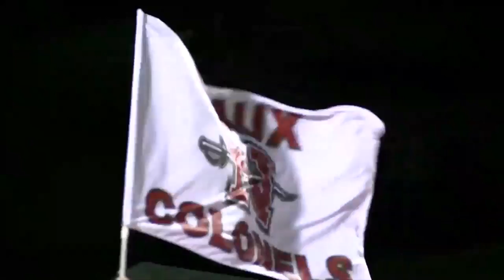Nicholls Football: Colonels vs Prairie View A&M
THIBODAUX, La. – The Nicholls State University football team put up a stellar performance in the first half, racing out to a 34-0 lead and went on to defeat Prairie View A&M, 44-13, Saturday night at Manning Field at John L. Guidry Stadium.

The win puts Nicholls at 2-0 at home on the season and 2-1 overall, with the only setback coming against FBS Texas A&M, 24-14, last week. The victory was also head coach Tim Rebowe's 10th of his career in two-plus seasons.

"I'm proud of the way the guys came out because obviously we had a tough loss last week. We didn't have any hangover from it and I thought our guys really practiced hard and prepared well this week for it," Coach Rebowe said. "We knew Prairie View had an excellent football team and could score points. I thought defensively, we did a good job of keeping them off of the scoreboard and offensively, we controlled the clock, the ball and was able to run the football. For us to come out like we did and have the game in control by halftime, I was proud of that."

The Colonels went into the locker room with a 34-3 lead after Prairie View A&M (0-2) kicked a field goal before time expired. The Colonels had three rushing touchdowns in the half, led by two from sophomore Kyran Irvin. Making his first career start, Irvin led the Red and Gray with a personal-best 113 yards on 19 carries, which was his second career 100-yard game.

As a team, Nicholls piled up 493 yards of total offense with 219 on the ground. Jeremy Rounds also got in on the action, rushing for 55 yards and a score, and Tuskani Figaro came in a quarterback for the first time since 2015, adding 50 yards on four carries.

Chase Fourcade had another solid performance at quarterback, throwing for 248 yards and two scores on 18 of 26. Mason Roberts paced the receivers with a career-high 83 yards, highlighted by a 62-yard touchdown catch that make the score 14-0 in the second.

Irvin found the end zone first for Nicholls, scoring on a 1-yard rush to cap a 5-play, 64-yard drive. The scoring driving was set up by a 42-yard catch by Damion Jeanpiere Jr., his lone reception of the night. Despite his streak of back-to-back 100-yard games coming to an end, he upped his yards per catch on the season to a staggering 40.1 average.

Following Roberts' long TD grab, Irvin closed out the quarter with a 34-yard score to make it 21-0.

In the second, Nicholls moved the ball through the air, getting back-to-back first downs on catches by Christian Booker and Jarrell Rogers. Booker had an 8-yard grab to move the ball to the 9, setting up Rounds for his first career touchdown run.

The defense continued to cause problems for the visiting Panthers, who put up 31 points last week at No. 3 Sam Houston State. Junior Kenny Dotson led the charge in consecutive drives, recording a sack in each. After Lorran Fonseca booted a 47-yard field goal for the Colonels, Dotson came up with a strip-sack to give Nicholls the ball at the Colonel 24.

Fonseca added a career-long 49-yard field goal with less than a minute remaining in the half before Prairie View answered with a 42-yarder by Zach Elder, putting the score at 34-3.

In the third, Elder chipped in another field goal from 46-yards out to cap a 16-play, 51-yard drive. Dai'Jean Dixon then took over for Nicholls' offense on the next possession, catching three balls for 41 yards and added a 15-yard pass inference on the defense. Fourcade connected with Dixon on a floating 22-yard pass in the right corner of the end zone to put the score at 41-6.

David McKey tacked on a 21-yard field goal for the Colonels' final points of the night and Prairie View notched its first touchdown on an 8-yard catch by Zarrian Holcombe with a minute remaining.

The Panthers had 347 yards of offense, but averaged just 3.2 yards per carry and struggled in the passing game. Starting quarterback Lavell McCullers was held to 11 of 27 passing with 122 yards and was sacked four times. Along with Dotson, Terrell Encalade registered his fourth sack of the season and Tyler Johnson added one. The Colonels matched their average of 4.0 sacks, which was fourth best in the FCS heading into the matchup.

Corey Abraham, Evan Veron and Joel Dullary led the team in tackles with six each.

NEXT UP
The Colonels will hit the road for their next two games, starting next Saturday at defending league champion, No. 3 Sam Houston State. The Bearkats had the weekend off after defeating Prairie View A&M on the road last Thursday, 44-31.